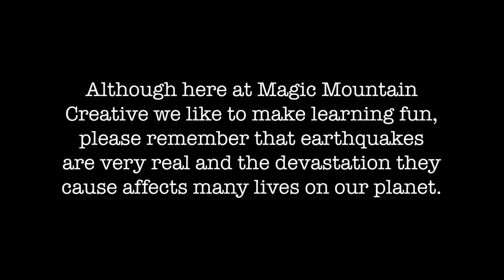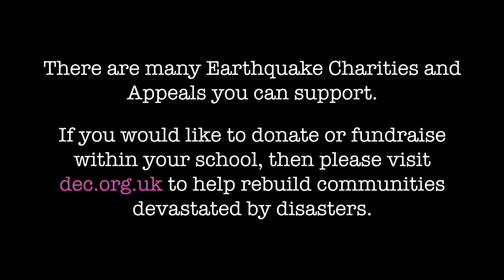The Earthquake Shake [REMASTERED] KS2 Geography song about earthquakes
Inspire your kids learning and kick off your topics with this brilliantly funny and colourful kids song about earthquakes. This earthquake song will help children to understand more about the causes and effects of earthquakes.

Here we meet two quirky characters, 'Earth' and 'Quake' who dance and rap their way through this high energy educational earthquake song.  With animations throughout, children will love learning more about earthquakes and are sure to be singing and dancing along after the first watch.

Simply click now to watch for FREE!

Get your FREE Magic Mountain extention activities pack and song about earthquakes below:

Bring your learning to life with